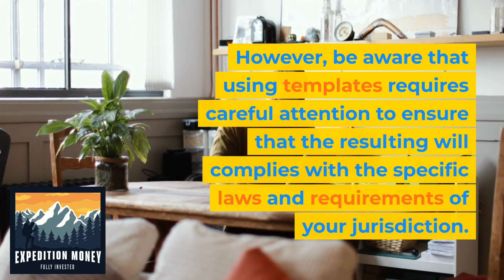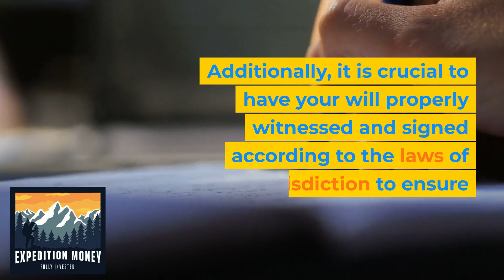What’s The Easiest Way To Create A Will?